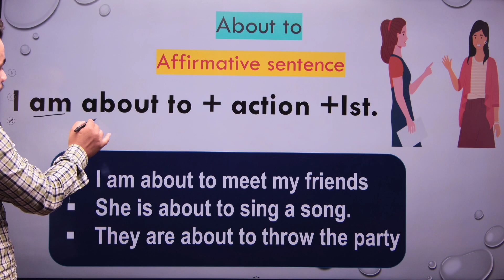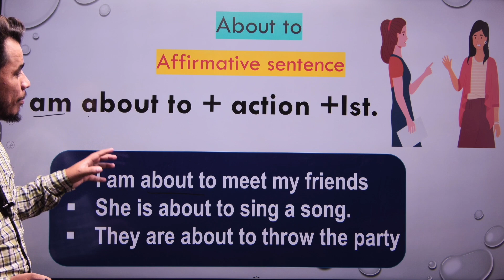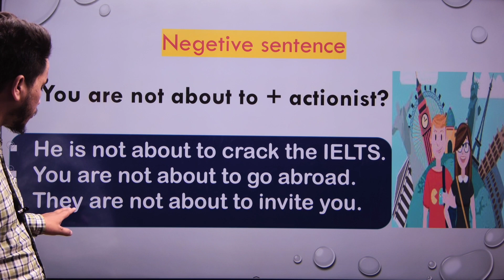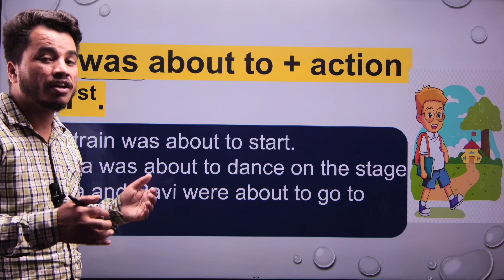Infinitive - About to Uses || Day 11 || become fluent in 90 days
🎯 Day 11: Mastering "About To" - Your Path to Fluency! 🎯

Welcome back to the 90-Day English Speaking Course, where we're shaping you into a fluent English speaker one day at a time. Today, we're delving into the versatile phrase "About To." Get ready to enhance your language skills!

📌 Understanding "About To" 📌

"About To" is a powerful phrase that adds depth to your English conversations. It's used to talk about actions or events that are on the brink of happening in the near future. Perfecting this phrase will make your speech more dynamic and engaging.

🔑 Key Takeaways 🔑

In today's lesson, you'll:

✅ Learn the structure: How to use "About To" effectively in sentences.

✅ Explore different contexts: Discover when and where "About To" fits seamlessly.

✅ Practice with examples: See "About To" in action through practical examples.

✅ Build fluency: Incorporate this phrase into your daily conversations to become a more confident speaker.

🚀 Your Path to Fluency Awaits 🚀

The journey to fluency continues with "About To." Don't miss this opportunity to level up your English speaking skills.

Follow all of these to boost 🚀🚀🚀 your Study with Study Up

Join the conversation with fellow learners using EnglishSpeakingCourse and StudyUp. Share your experiences, questions, and newfound confidence in using "About To."

You're just one step away from becoming a fluent English speaker. Let's make it happen together! 💪

english lovers,
speak english,
speak english fluently
,basic to advanced english,
,about to,supposed to,
use of about to,
english grammar,
english practice,
english speaking,
spoken english,
spoken english learning videos,
learn english,
english,
studyup,
uses of about to,
become fluent in 90 days,
Infinitve